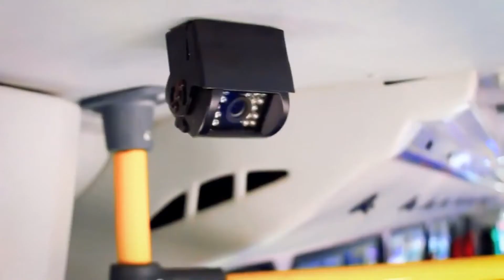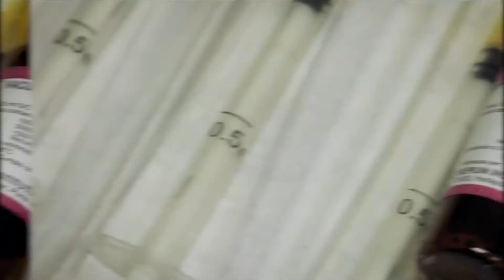🏛️NuevoCongreso 22-08-2020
Legislando, intermediando y fiscalizando por los guatemaltecos.

Les compartimos un resumen del TrabajoLegislativo efectuado durante la presente semana. 👇🏻